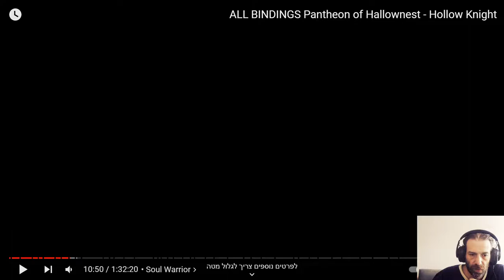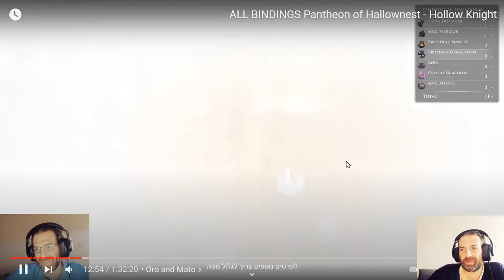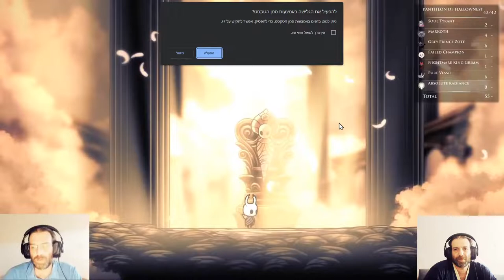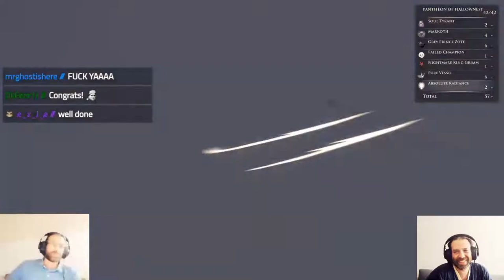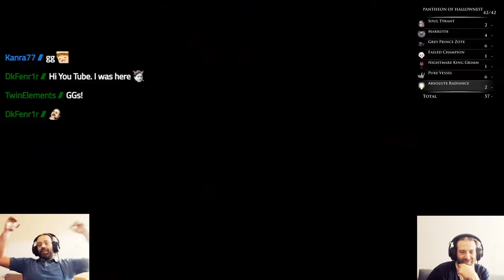Pantheon 5 All Bindings Review / Reaction